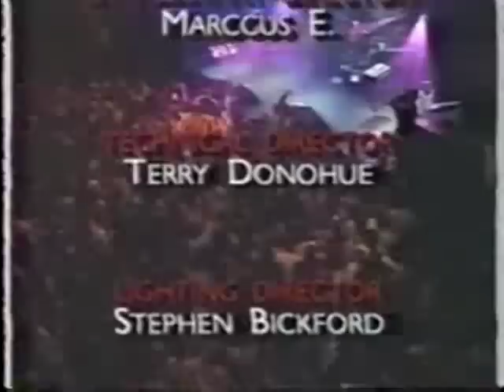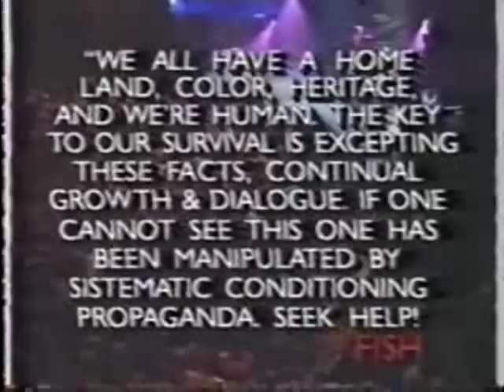Fishbone "live" from the Warfield Theater in San Francisco CA 1992 - part 8 of 8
This was a "Pay-Per-View" event or a Cable TV series called "Thursday Night Concerts" - It was originally up on Google Video but when it went down I grabbed it to save it - quality isn't very good.
1. Post Cold War Politics  - Part 1 of 8
2. Skankin' to the Beat  - Part 1 of 8
3. Party At Ground Zero  - Part 1 of 8
4. Behaviour Control Technician - Part 2 of 8
5. Those Days are Gone - Part 2 of 8
6. Alcoholic - Part 2 of 8
7. Freddie's Dead - Part 3 of 8
8. Naz-Tee May'en - Part 3 of 8
9. Cholly (Gonna Have a Good Time Jam) - Part 4 of 8
10. Hide Behind my Glasses - Part 5 of 8
11. Everyday Sunshine - Part 6 of 8
12. Fight the Youth - Part 7 of 8
13. Sunless Saturday - Part 7 of 8
14. Subliminal Fascism - Part 7 of 8
--Encore--
15. Bonin' in the Boneyard - Part 8 of 8